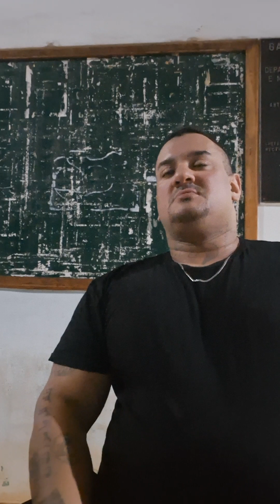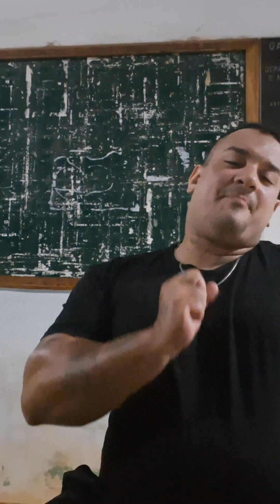Reflitindo Analisando pensando